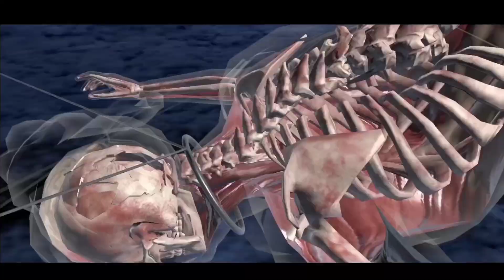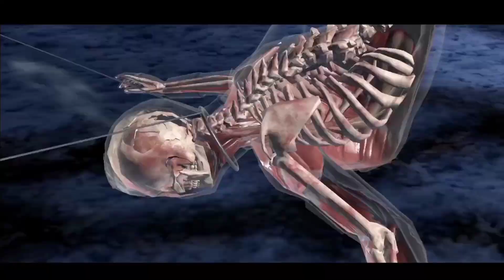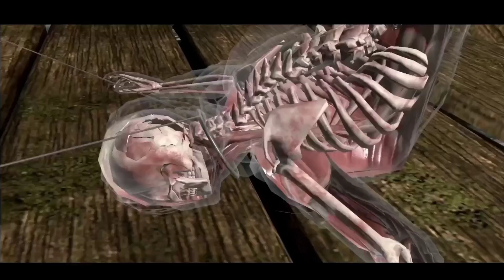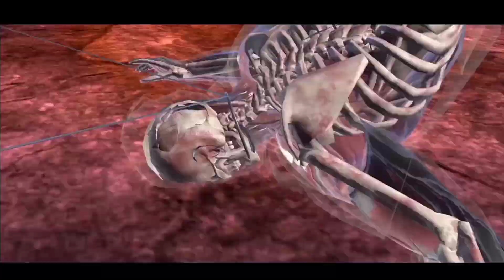Elder Wind Fatal Tower Matches 181 up to 189 With Gold Characters. MK Mobile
How to beat Elder Wind Fatal Tower Matches 181, 182, 183, 184, 185, 186, 187, 188 and 189 using Gold Characters.

Video Chapters
00:00 Intro
00:08 Talents 181
00:14 Match 181
02:45 Talents 182
02:55 Match 182
05:32 Match 183
08:24 Talents 184
08:36 Match 184
14:48 Talents 185
14:48 Match 185
18:58 Talents 186
19:05 Match 186
21:10 Talents 187
21:20 Match 187
23:49 Talents 188
23:57 Match 188
26:50 Talents 189
27:00 Match 189